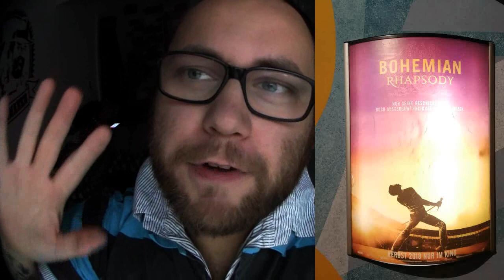Ramses Review | Bohemian Rhapsody (2018)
Viel Spaß